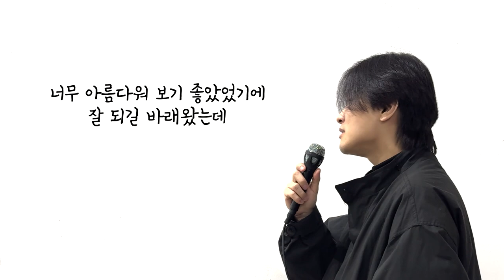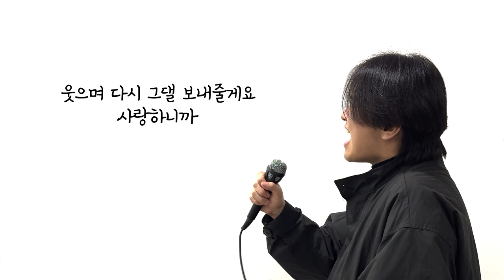최치원 - 心(심) (DK)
항상 좋은 노래 들려드릴게요!
추천곡 받습니다!

노래
- 최치원 (Instagram_ c._.chiwon)